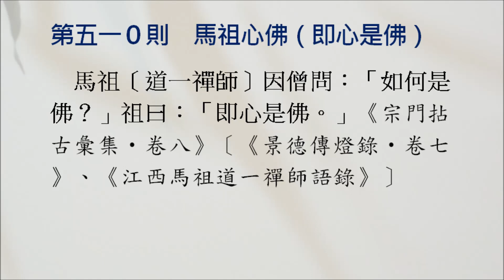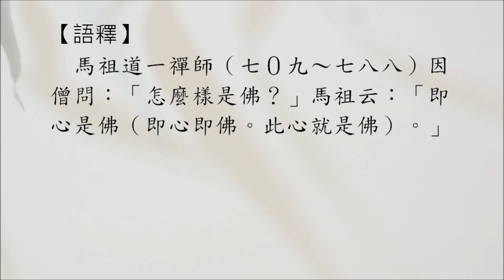禪宗公案 0510則：馬祖心佛（即心是佛）。馬祖因僧問：「如何是佛？」祖曰：「即心是佛。」